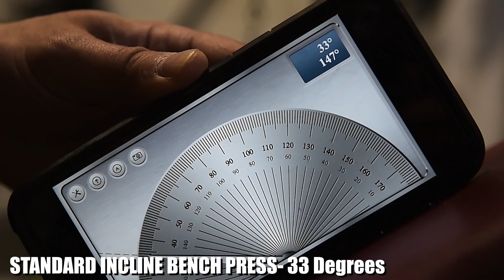The 4 BEST Chest Exercises You AREN'T Doing (But Should)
LISTEN TO MY PODCAST (THE MOMMA'S BOYS)